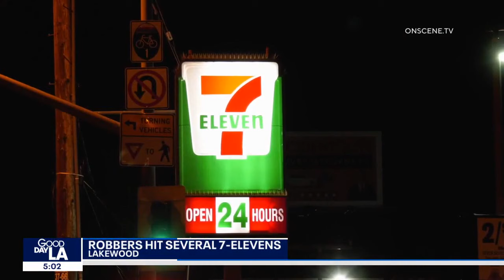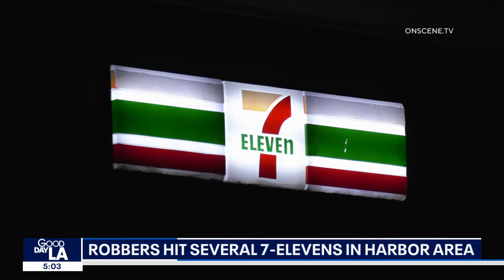Robbers hit several 7-Eleven stores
A crime spree investigation was underway after several 7-Eleven stores were hit.